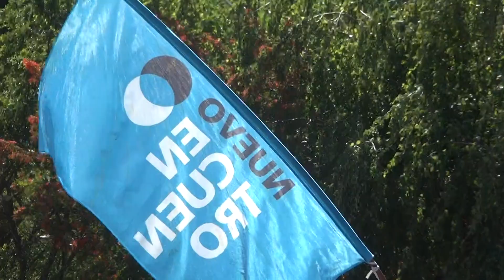Sanchez asumió como intendente de Lago Puelo 4